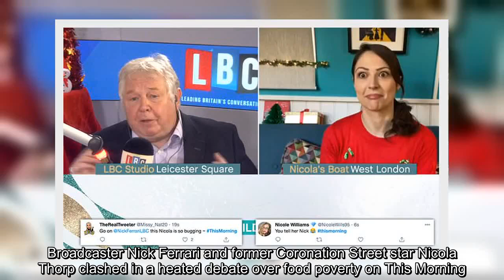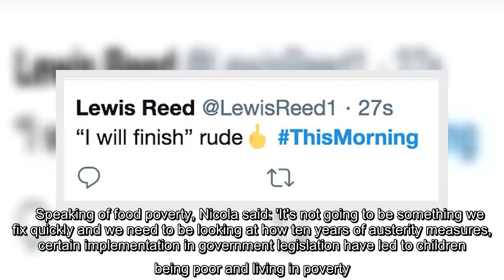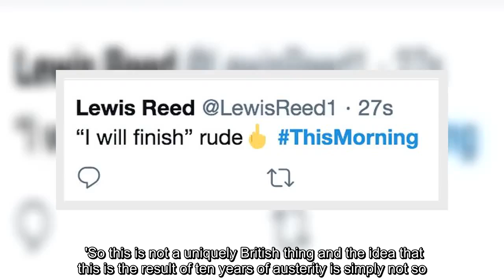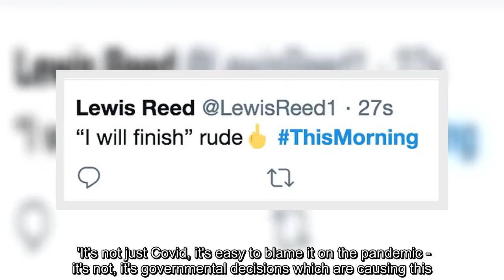Nick Ferrari and Nicola Thorp clashedin heated debate over children's food poverty on This Morning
✍ Broadcaster Nick Ferrari and former Coronation Street star Nicola Thorp clashed in a heated debate over food poverty on This Morning. Nick, 61, appeared on the show with Nicola, 31, today to discuss the news that UNICEF has pledged £25,000 to try to help tackle food poverty in the UK, and likened the effect of the coronavirus pandemic on children to that of the Second World War. Nicola argued 'ten years of austerity measures and governmental decisions' have worsened the impact the pandemic has had on children in Britain and interrupted LBC host Nick who had to insist on 'finishing his point' as he disagreed with her. Twitter users quickly commented on the exchange, with some branding Nick's comment 'rude', but several others calling Nicola out for 'talking over' the presenter.    Speaking of food poverty, Nicola said: 'It's not going to be something we fix quickly and we need to be looking at how ten years of austerity measures, certain implementation in government legislation have led ...